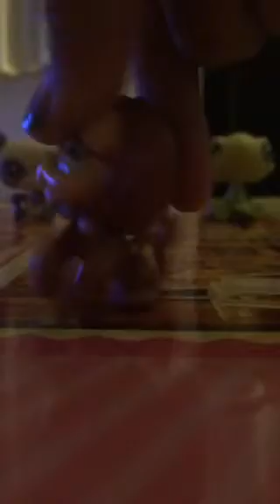All the Lps I trade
~Sabittcffgjjgdddxfc on a Saturday night and I'm not o